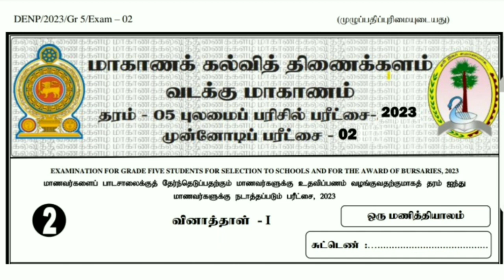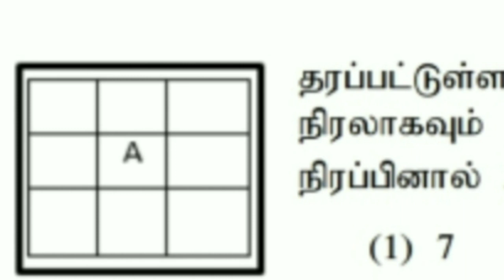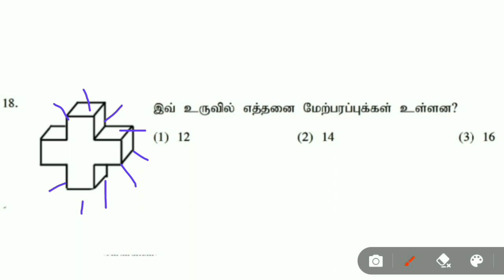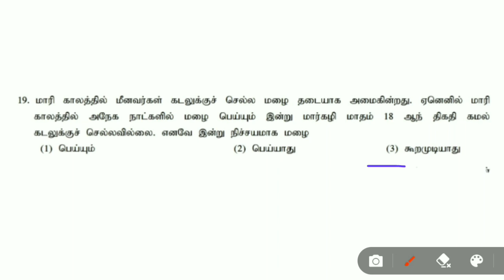16- 20 வினாக்கள் | 02 முன்னோடிப் பரீட்சை | புலமைப் பரீட்சை | வட மாகாணம் | நிகழ் நிலை